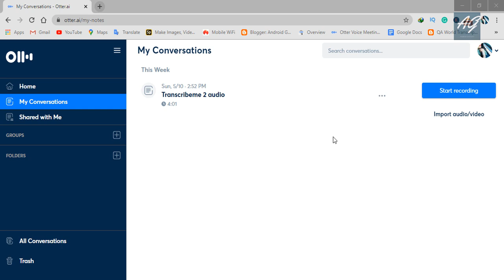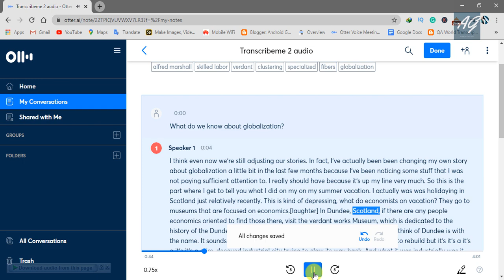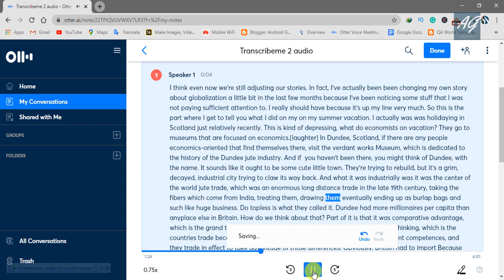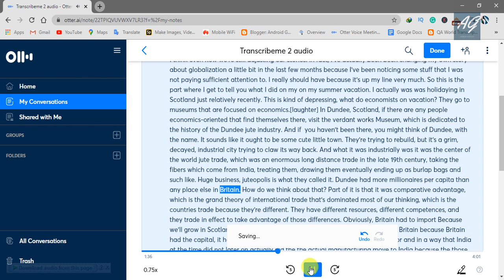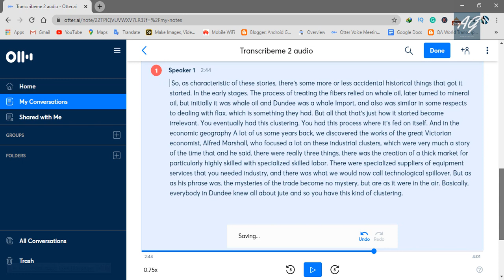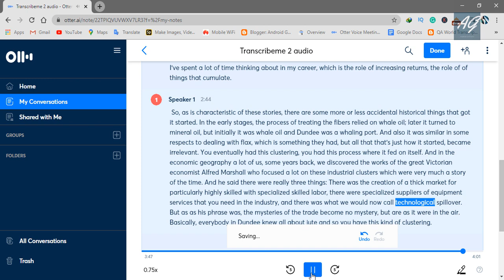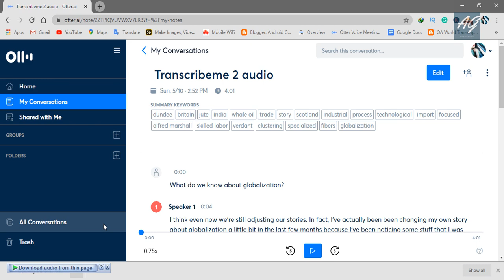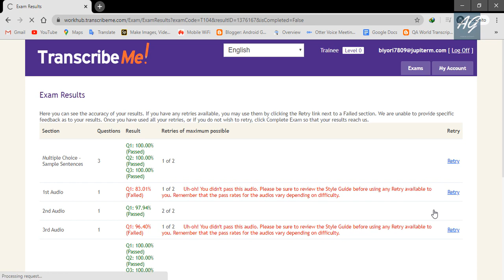How To Edit Automated Transcripts For TranscribeMe Exam 2020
How To Edit Automated Transcripts For TranscribeMe Exam 2020. In this video, I Will show you, How I edit my audio transcripts for TranscribeMe exam. In order to save my time, I use tools like otter.ai which generate a fairly accurate transcript. In order to further enhance the accuracy to match TranscribeMe exam standards, The automated transcript needs editing and formatting. After watching this video you will know everything about what it takes to make an automated transcript error-free. This video will also help you to pass the TranscribeMe exam.

 At Transcribeme test format and audio-test is changed frequently. but the method you will learn in this tutorial will remain the same and will be applicable for a future test. I do not encourage anyone to cheat in the exam, I am just making the entire process easy and quick by using the available tools and resources.  first, read the guidelines carefully and then attempt the exam. If you have any doubt refer to guidelines again or try to research the internet.